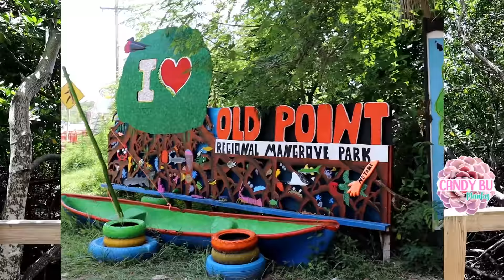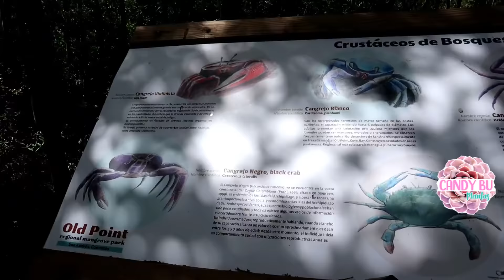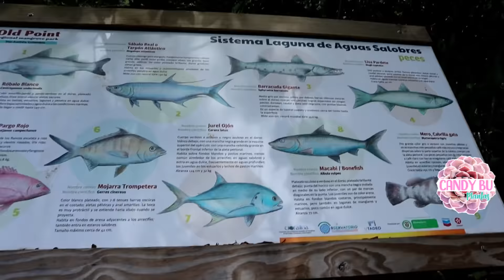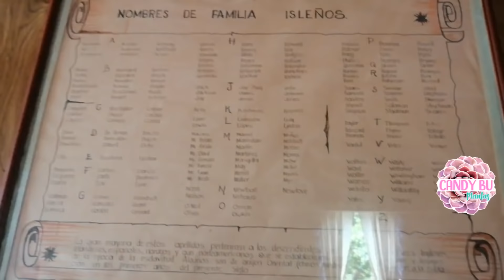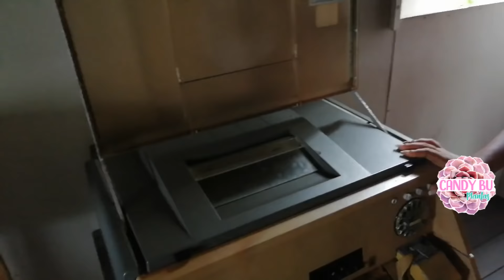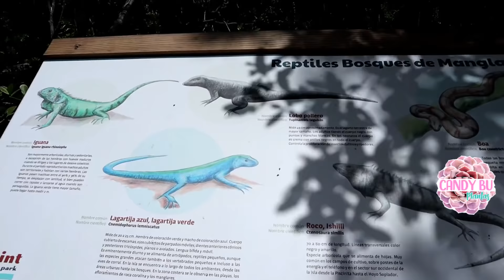Tour por una casa típica isleña, jardínes y manglares│Candy Bu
Hoy te quiero mostrar un poco acerca del viaje que hice a la isla de San Andrés y Providencia, te comparto el recorrido que hice por una casa típica de una isla, que tipo de plantas y vegetación crecen en una isla, también les hice un tour por un jardín estando en la isla y por último, fui a ver manglares por primera vez en persona. Te doy mi opinión sobre viajar a este destino tan turístico, espero que disfrutes del video y te parezca informativo y entretenido :D

Recuerda dejar tu manito de amor dándole un me gusta a este video :*

Los quiero ♥

¡¡¡Espero que te encante el vídeo!!!

¡Comparte!
¡Me gusta!